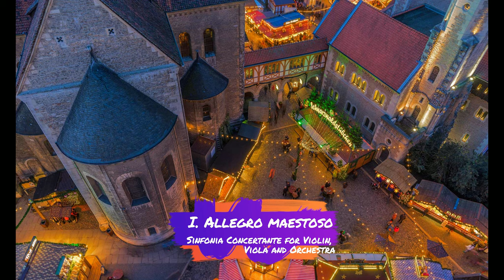モーツァルト：ヴァイオリンとヴィオラのための協奏交響曲 変ホ長調, K. 364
In this Sinfonia Concertante for Violin, Viola and Orchestra in E♭ major, K. 364 (320d), held by Sign Up & Save, we will be listening to the first movement, Allegro.

This beautiful and sonorous symphony was written by Wolfgang Amadeus Mozart in 1784. It is a great example of the classical style of symphonism and is famous for its beautiful melody and vigorous organ accompaniment. If you're a fan of classical music, then you definitely need to check out this recording!

00:00 I. Allegro maestoso
13:23 II. Andante
23:28 III. Presto

演奏者ページ 　   Fulda Symphonic Orchestra (orchestra)
演奏者 　　　　   Rebekka Herrmann (violin)
　　　　　　　　Kristina Rill (viola)
                                Simon Schindler (conductor)
公開者情報            Fulda: Fulda Symphonic Orchestra, 2002.
備考                         Live in the Grosser Saal der Orangerie Fulda.

ヴァイオリンとヴィオラのための協奏交響曲 変ホ長調 K.364は、ヴォルフガング・アマデウス・モーツァルトが作曲した協奏交響曲の一つである。

概要

1777年から1778年にかけてパリを訪れ、マンハイム楽派の影響を受けたモーツァルトは、1778年にパリで、当時彼らの間で流行していた協奏交響曲を書いている[1]。

その後、1779年にザルツブルクに戻ってから書かれたもう1曲の協奏交響曲がこの曲である[2]。

協奏交響曲は、独奏楽器がオーケストラと渡り合う協奏曲とは違う性格を持ち、複数の独奏楽器がオーケストラと協調的に響きを作る性格を持つ。しかしこの協奏交響曲の独奏パートは高く評価され、今日ではヴァイオリン・ヴィオラの名手による二重協奏曲として演奏される傾向にある。

この曲では、モーツァルトは独奏ヴィオラは全ての弦を通常より半音高く調弦すること（スコルダトゥーラ）を指定している。独奏ヴィオラのパート譜は変ホ長調の半音下のニ長調で書かれている。弦の張力を上げることにより華やかな響きとなり、更にヴィオラが響きやすいニ長調と同じ運指になることで、地味な音色であるヴィオラがヴァイオリンと対等に渡り合う効果を狙ったのである。

華やかに上昇するヴァイオリン、静かに深い世界へ向かうヴィオラという2つの楽器の性格はうまく使い分けられ、華やかながらも必ずどこかに陰影を帯びたモーツァルトの芸術性がうまく表現されている。

すでに作曲された5曲のヴァイオリン協奏曲と異なり、第1楽章と第2楽章にモーツァルト自身のカデンツァが残されているほか、技術的な面においても格段に高度になっている。演奏時間31分とモーツァルトの協奏曲としては比較的長大である。

18世紀末には、作者は不詳だが弦楽六重奏用に編曲されている。

編成
独奏ヴァイオリン、独奏ヴィオラ
オーボエ2、ホルン2
第1・第2ヴァイオリン、第1・第2ヴィオラ、チェロ、コントラバス
オーケストラのヴィオラも2部になっているのが特徴である。

構成
3つの楽章からなる。演奏時間は約31分。

第1楽章　アレグロ・マエストーソ 変ホ長調 4分の4拍子。協奏風ソナタ形式。12分ー13分
第2楽章　アンダンテ ハ短調 4分の3拍子。ソナタ形式。11分-12分
第3楽章　プレスト 変ホ長調 4分の2拍子。ロンド形式。6分ー7分

モーツァルトとヴィオラ
モーツァルト自身はヴィオラを弾いたと言われ、ヴィオラの独奏曲はないものの、この協奏交響曲の他にも、2曲のヴァイオリンとヴィオラの二重奏曲 (K.423, K.424)、クラリネット・ヴィオラ・ピアノのための三重奏曲「ケーゲルシュタット・トリオ」など、ヴィオラの活躍する曲が多い。弦楽五重奏でも、通常の弦楽四重奏に加えられるのはヴィオラであり、弦楽四重奏曲『ハイドン・セット』でのヴィオラの充実ぶりも特筆される。チェロの曲で特に目立った曲がないのとは対照的である。